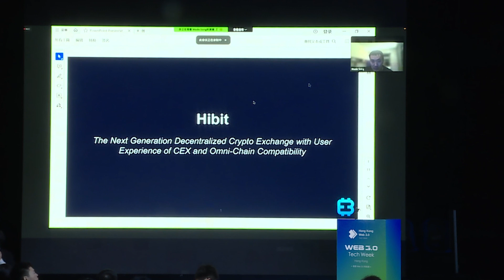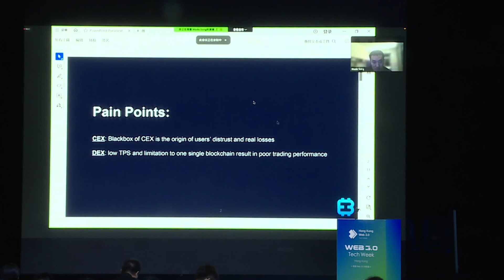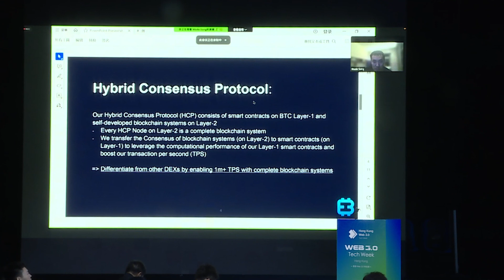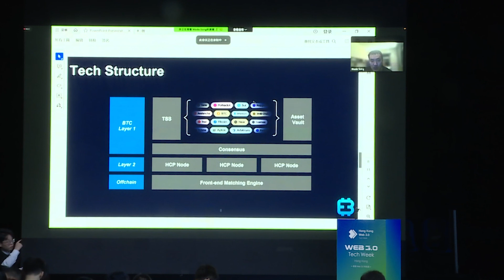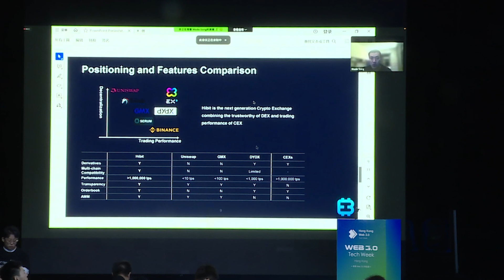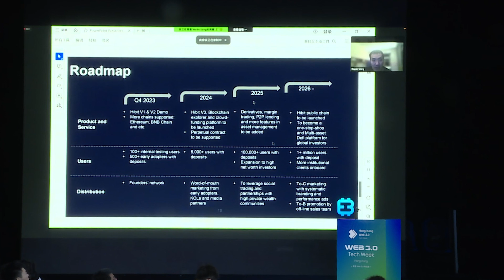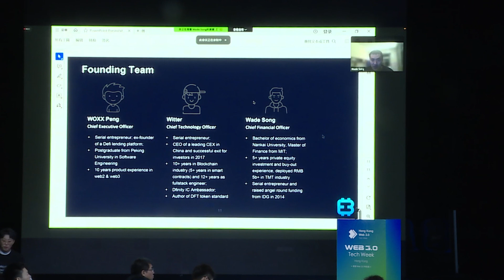香港Web3.0科技創業者峰會項目路演《Hibit》